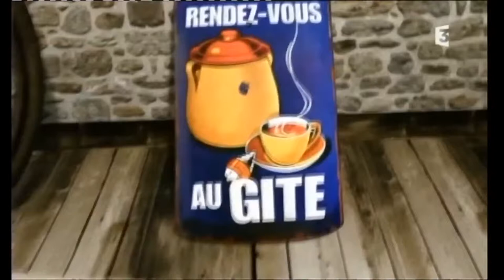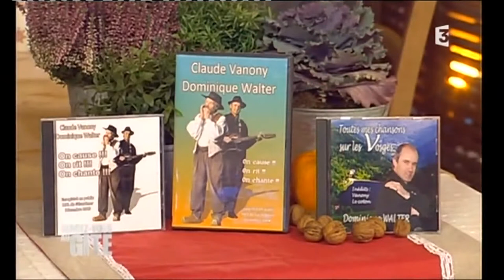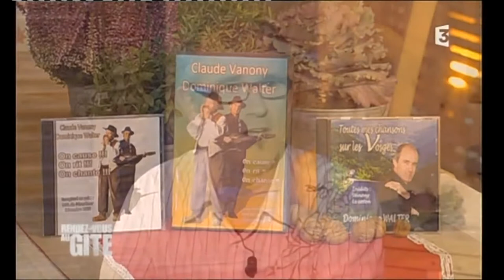"Rendez vous au gite" sur France 3 en décembre 2012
Invité par Claude Vanony dans l'émission"Rendez vous au gite"  présenté par Gérôme Prod'homme.sur France 3.